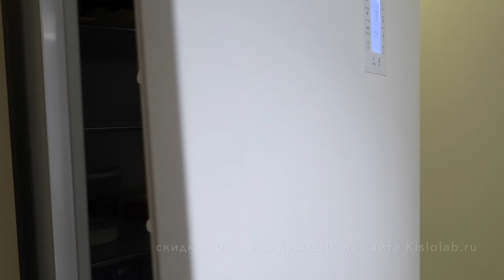Наши новости.Завершаем Гв.Новая мебель.Эпиляция.Болталка)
Спасибо, что поддерживаете меня пальчиками вверх ❤

★Periscope-AnnaGap